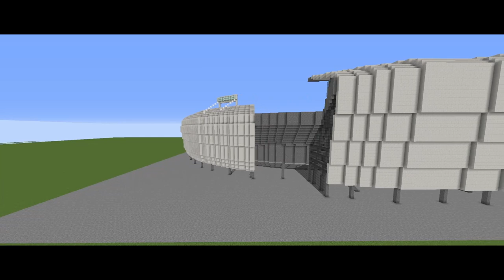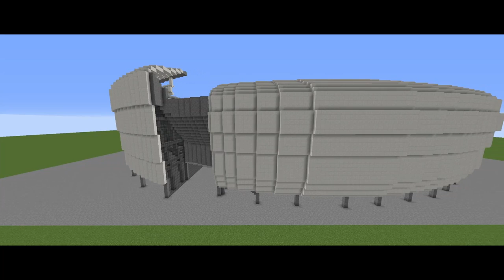Minecraft - MEGABUILD - Football Cluj Arena (U Cluj 1919)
Hope you enjoy this 5 star stadium from my country!